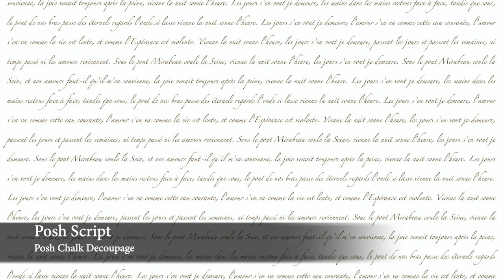Posh Chalk Decoupage 2 Release with House Of Mendes Collection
Made from high-quality rice paper these Posh Chalk Deluxe Decoupage are extremely durable. There are 37 designs that come in both A1 and A3 sizes, giving you a selection of 74 designs to choose from...